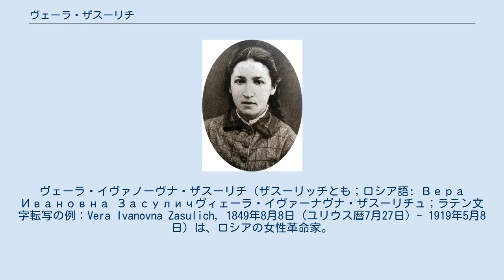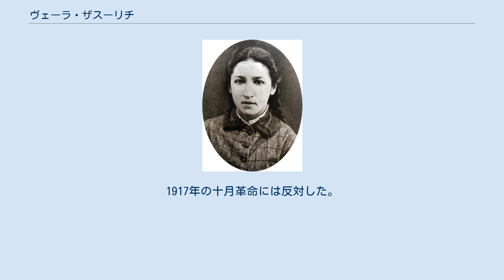ヴェーラ・ザスーリチ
ゲオルギー・プレハーノフ
ヴェーラ・イヴァノーヴナ・ザスーリチ（ザスーリッチとも；ロシア語: Вера Ивановна Засуличヴィェーラ・イヴァーナヴナ・ザスーリチュ；ラテン文字転写の例：Vera Ivanovna Zasulich, 1849年8月8日（ユリウス暦7月27日）- 1919年5月8日）は、ロシアの女性革命家。
 1849年8月8日（ユリウス暦7月27日）ロシア帝国西部のスモレンスク県ミハイロフカ村に生まれる。
生家は小貴族で、3歳の時に父親が死去する。
母親の計らいでビャコロヴォに住む裕福な親族（従兄弟の関係にあたるミクーリチ家）に姉二人とともに預けられた。
1866年女学校を卒業し二人の姉とともにサンクトペテルブルクの寄宿女学校に入学する。
ザスーリチは、姉の影響で革命思想に共鳴し、ナロードニキ運動に参加する。
寄宿女学校卒業後、モスクワ大学に合格するが、大学にはいかずにモスクワ郊外の判事の事務所で助手として働く。
様々な訴訟を扱う中、特に当時の農村の悲惨な状態に触れることになる。
 1868年再びペテルブルクに出て裁縫や製本の仕事の傍ら、夜間学校で工場労働者に読み書きを教えた。
ザスーリチがセルゲイ・ネチャーエフと出会ったのはこの時期である。
ネチャーエフの活動をザスーリチは助けるが、1869年3月ネチャーエフがスイスに亡命した後、ザスーリチと姉はネチャーエフ事件に連座し逮捕、投獄された。
 ネチャーエフ事件の裁判で証人として出廷した後、1871年3月釈放される。
しかし数日後、再び拘束され、以後、警察の監視下、いくつかの地方で拘束される行政流刑処分となる。
ザスーリチは、拘禁中に意識的な革命家に変貌したと考えられる。
 1873年に釈放され、1875年9月キエフに移る。
キエフでナロードニキ組織「南のブンターリ（反乱者）」に参加する。
この団体は、バクーニン主義の影響の強いグループで、ここで終生の友人であるレフ・デイチに出会う。
デイチは、このころのザスーリチについて、知的で博識であり、注目に値する女性であると記している。
 しかし、ほかのナロードニキが農民との軋轢で運動が挫折したのと同様、ザスーリチも、農民に受け入れられず運動は行き詰まりを見せていた。
 1876年、ペテルブルクに出てナロードニキ組織「土地と自由」に参加する。
1877年7月、76年12月のデモに参加し逮捕された大学生で政治犯のアレクセイ・ボゴリューボフが、監獄を視察したペテルブルク特別市長官フョードル・トレポフ将軍に対して脱帽を拒否、報復として鞭刑とされたことに囚人が怒り暴動が発生したという新聞記事を読む。
この事件は革命派、過激派のみならず、多くのインテリゲンツィアも憤激させた。
ザスーリチもその一人であった。
1878年1月24日、ザスーリチはコズローヴァの偽名を名乗り請願のためとトレポフ将軍に面会し、将軍を狙撃した。
ザスーリチの放った弾丸のうち、二発目がトレポフの左脇腹に命中し負傷させた。
ザスーリチはその場で逮捕され、裁判にかけられるが、事件は世界的に知られることとなり、普通法による陪審裁判所で取り扱われ無罪となった。
無罪判決が下った瞬間、法廷内は歓喜の声が充満し、裁判所の外で判決を見守っていた群衆は、ザスーリチを歓呼をもって迎えた。
さらに各地で専制に対する勝利のデモが勃発した。
ザスーリチは、再逮捕を恐れ、他の多くの革命家がしたようにスイスに亡命した。
 「土地と自由」派が、革命の手段をめぐりテロによる要人暗殺を肯定する「人民の意志」派と、テロの否定と農村での宣撫を重視するゲオルギー・プレハーノフ率いる「黒い割替」派に分裂する。
1879年「黒い割替」派に参加し、1881年の皇帝アレクサンドル2世の暗殺につながるテロリズムには反対した。
 スイス亡命後、マルクス主義に転向する。
この間、ロシアの共同体をめぐり、カール・マルクスとの間に書簡を往復させる。
1883年、プレハーノフ、パーヴェル・アクセリロードとジュネーヴにおいてロシア最初のマルクス主義組織「労働解放団」を結成する。
労働解放団の依頼でザスーリチは、マルクスの作品をロシア語に翻訳する。
1890年代にインテリゲンツィアの間に急速にマルクス主義が浸透すると、1898年の社会民主労働党結成の遠因を作った。
190...